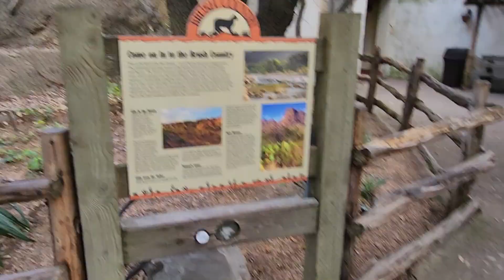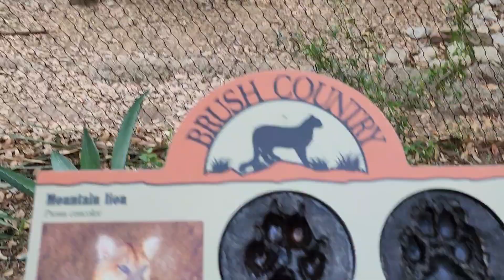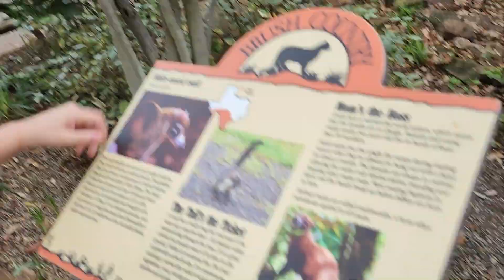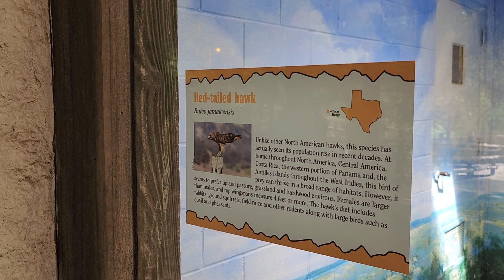Big Day at the Zoo Part 5. Meet Beckham's favorite animals.